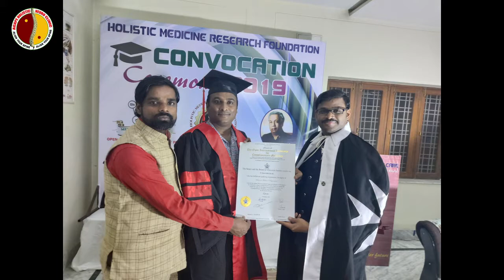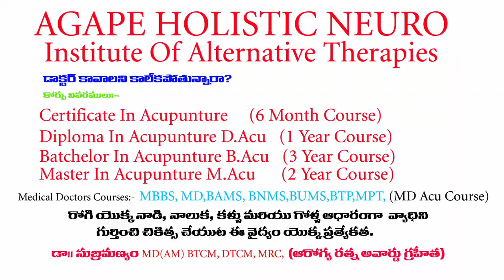Agape Holistic Neuro Clinic Alternative Medicine Dr. Subramanyam Namburi